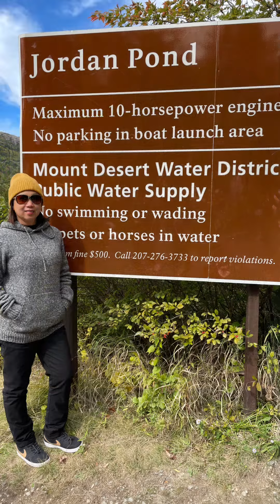Maine Vacation 2022. The best and cheapest seafood!!!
Maine is a great place to go vacation because of its attractive and calm near the coast scene. Also known for lighthouses. Portland is its capital city where you can find great seafood dining at an affordable cost. We traveled to York, Maine a small lovely town with its famous Nubble lighthouse. The Acadia National park is one of the most visited park. It has stunning beauty of woodlands, rocky beaches and glaciers. The bar harbor lighthouse is a perfect place to take pictures and relax and be connected with nature.